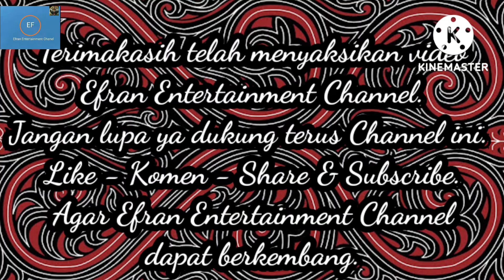MEDLEY GONDANG ELEK-ELEK (@Efran Entertainment ).